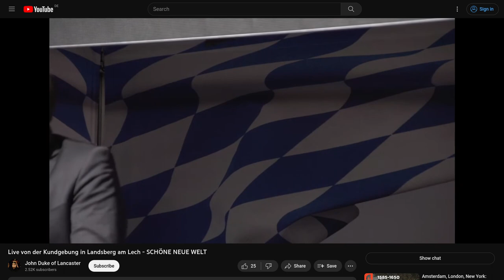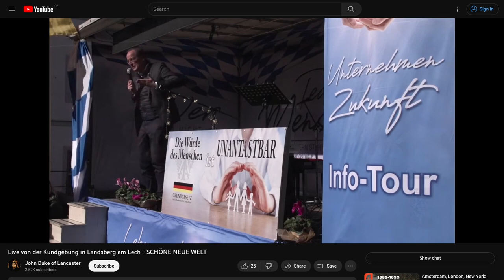5 Punkte zum WHO Pandemievertrag die man sich merken kann vorgetragen von Philip Kruse